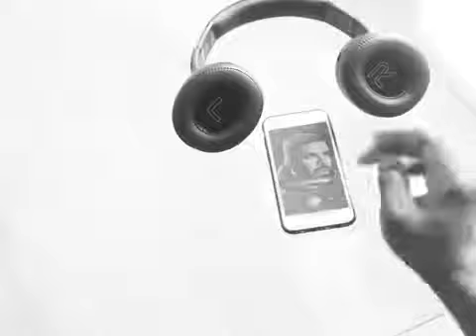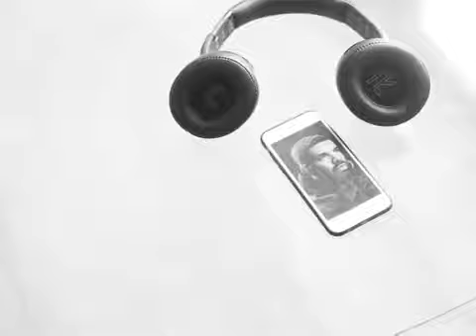SODO MH5 2 az 1-ben zenei élmény